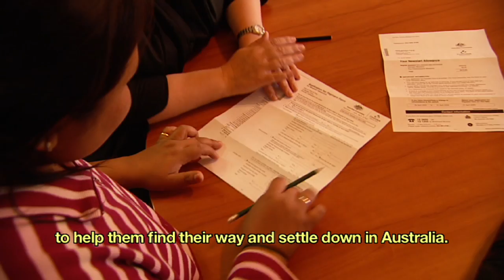Asian orientation information - Welcome to Australia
Australia - a new home presents important settlement information for refugees coming to Australia from Asian countries under Australia's humanitarian program.   This video provides an overview of how things work in Australia and the services available to newly arrived refugees.

For a full copy of the Australia a new home DVD, versions of which include 75-minutes of information dubbed into five languages (Burmese, Karen, Nepali, Chin and Rohingya), contact your local settlement service provider or DIAC office, or email